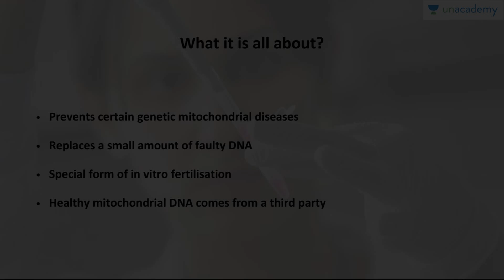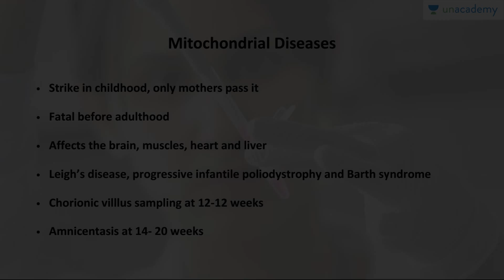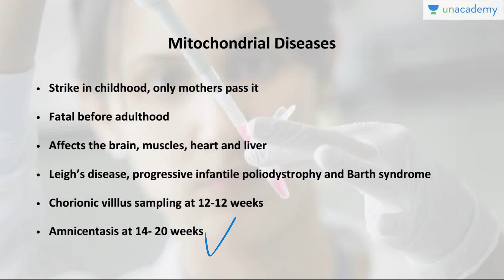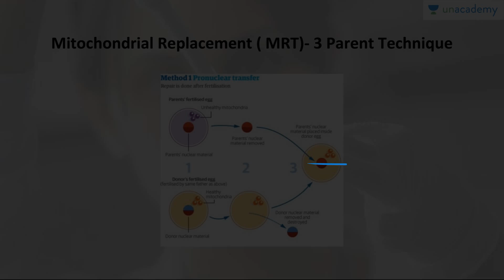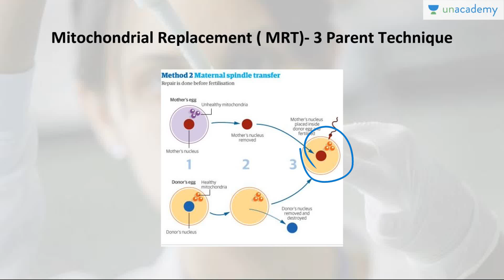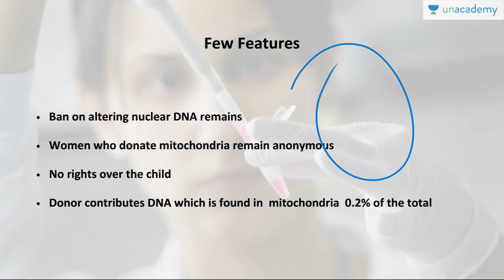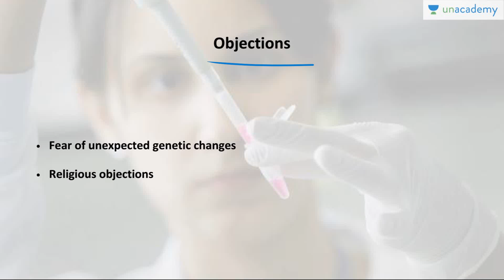'3 Parent Baby' Mitochondrial Replacement Therapy - Roman Saini [UPSC CSE/IAS, State PSC]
You can watch the entire course - "Daily Lectures Series by Roman Saini" | Download the Unacademy Learning App from the Google Play Store

Roman explains the phenomenon of 'Mitochondrial Replacement Therapy', commonly known as '3 parent baby' in detail. Do watch the video and enroll in the course (Daily Lecture Series by Roman Saini on Unacademy.com) to watch lessons on a list of such important topics daily.